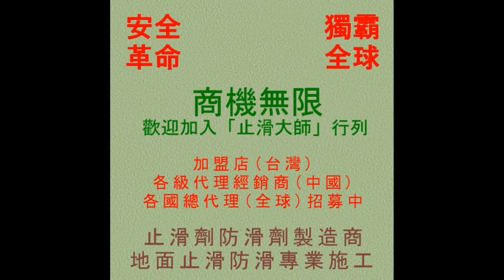止滑大師 946 地面防滑止滑施工技術教育訓練與培訓 影片